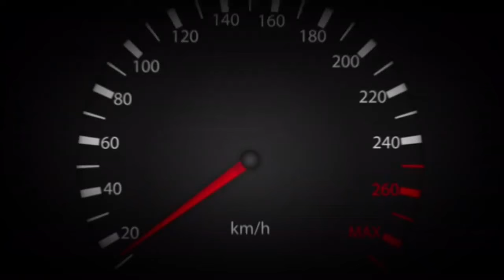प्याज हुआ फिर सस्ता || मेने कितना के.जी लिया || गर्मी से बचने के लिये गाय और भैस पानी में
હેલ્લો ફ્રેન્ડ 🙏💐🙏.

કેમ છો મઝા માં. જય શ્રી ક્રિષ્ના 🙏🙏

તમારું સ્વાગત છે મારી આ યુટયૂબ ચેનલમાં મારા વિડિયો જોવા બદલ તમારો ખુબ ખુબ આભાર માનું છું. વિડિયો ગમ્યો હોય મારી ચેનલ ને સ્પોટ કરજો 🔔 સબ કરજો કારણ કે તમરાં સ્પોટની ખૂબજ જરૂર છે. 🙏🙏